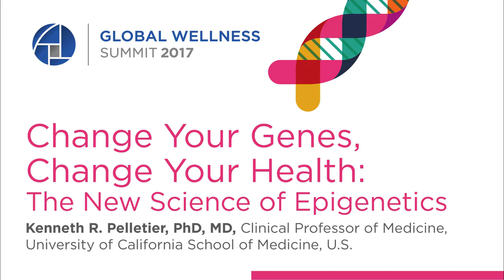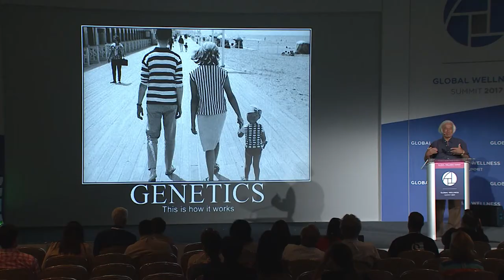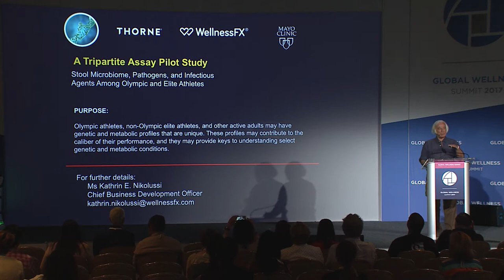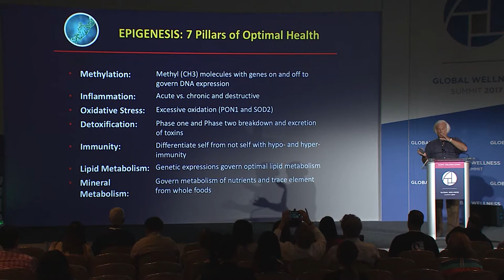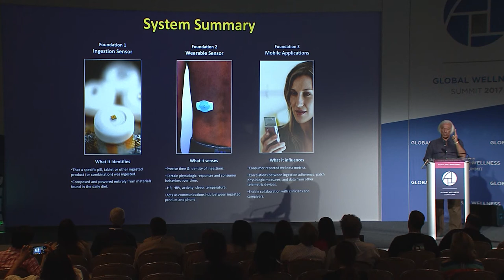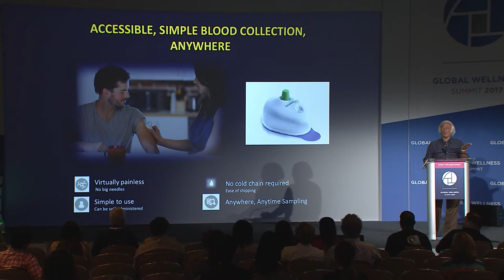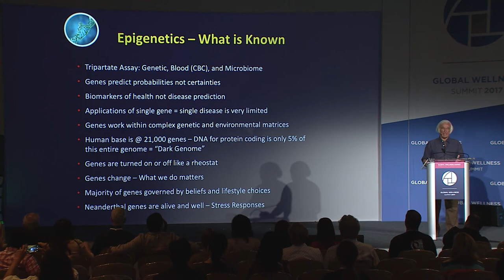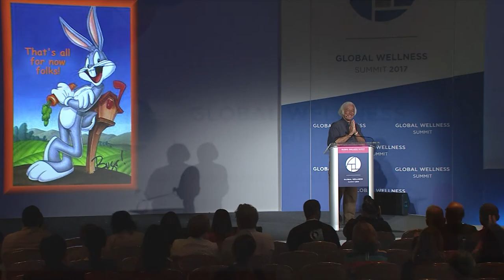GWS 2017: Change Your Genes, Change Your Health | Kenneth R. Pelletier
Change Your Genes, Change Your Health: The New Science of Epigenetics by Kenneth R. Pelletier, PhD, MD, Clinical Professor of Medicine, University of California School of Medicine, U.S. presenting at the 2017 Global Wellness Summit at The Breakers Palm Beach, FL, USA October, 10 2017.